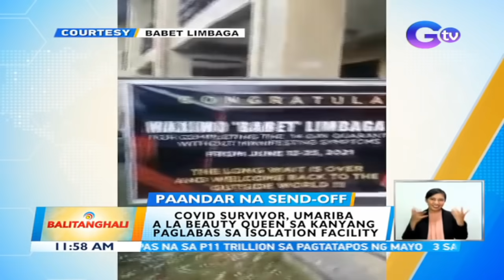COVID survivor, umariba ala beauty queen sa kanyang paglabas sa isolation facility | BT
Umariba a la beauty queen ang isang COVID survivor sa kaniyang paglabas sa isolation facility sa Sultan Kudarat.